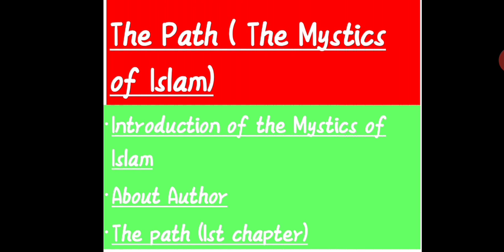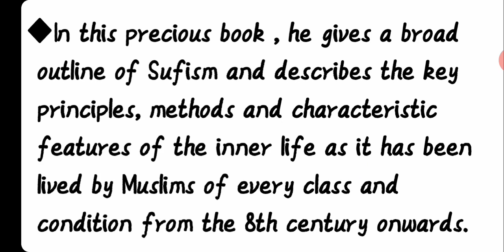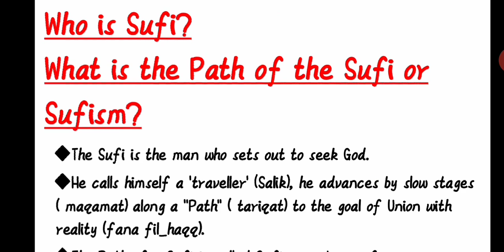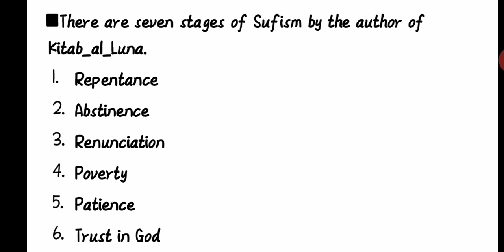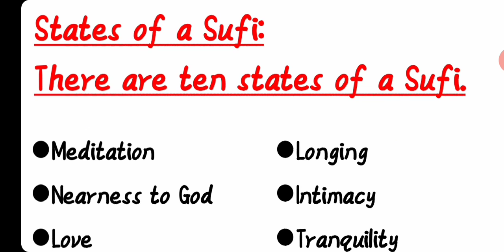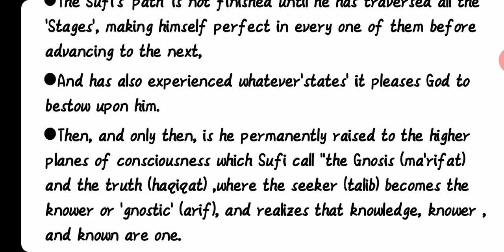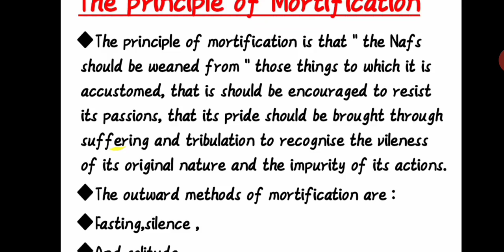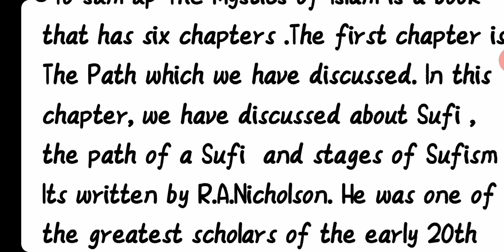THE PATH ( THE MYSTICS OF ISLAM BY R.A.NICHOLSON).EXPLAINED IN URDU AND HINDI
The Mystics of Islam is a precious book written by R.A.Nicholson.

In this we have discussed about the introduction of the Mystics of Islam and and author's biography  and first chapter of the book that is "The Path".
what is Sufi and Sufism .